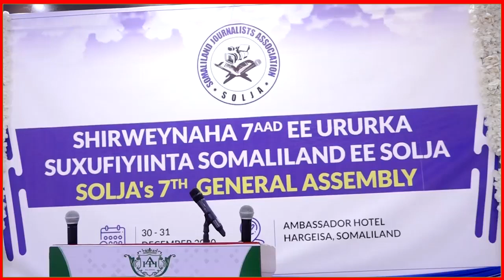Shir-Waynihii 7AAD Ee Ururka SOLJA Oo Ka Furmay Magaalada Hargeisa